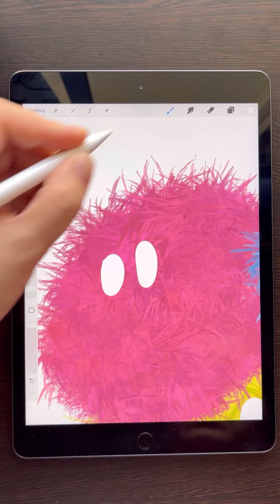How to draw emoji mix fluffy balls on IPad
How to draw cute emoji mix fluffy balls step by step
Easy way to draw emoji mix on IPad